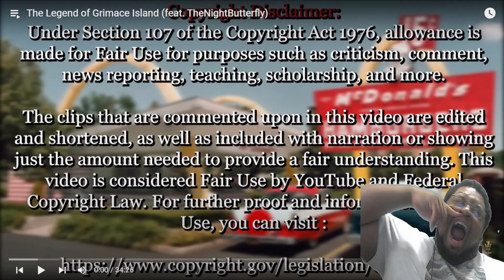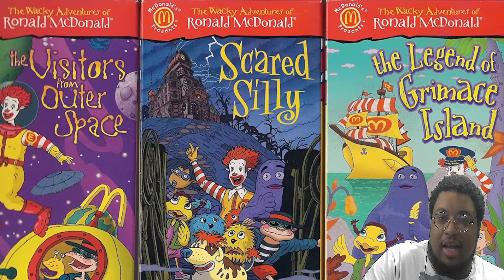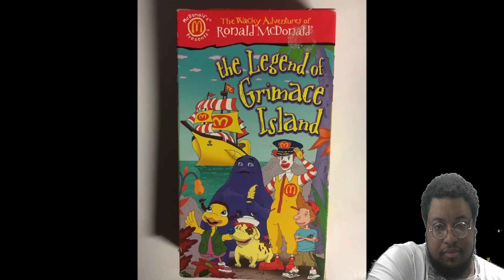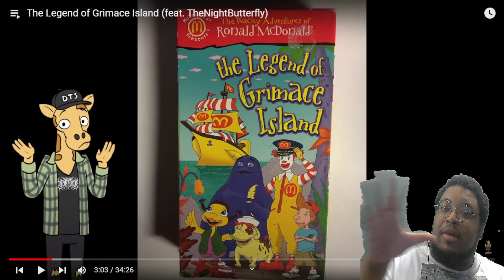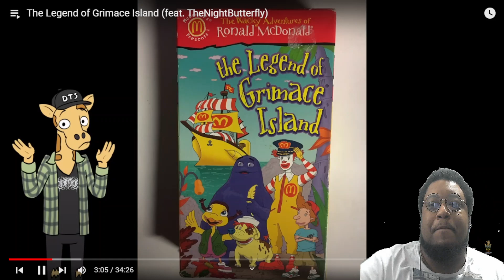The Wacky Adventures of Ronald McDonald: The Legend of Grimace Island | REACTION